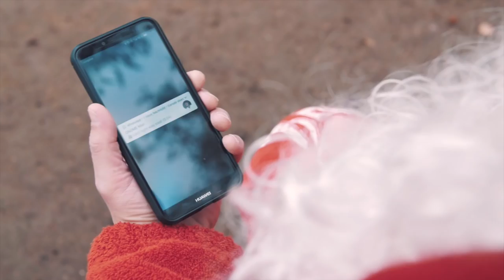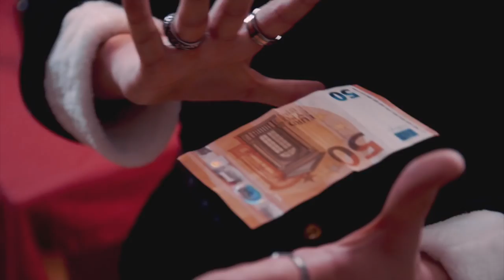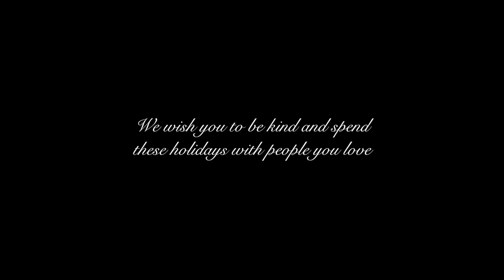Magic by Older Talking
We are worlds craziest band :)

"Older Talking" is the craziest band in the world. Their music unites, in a postmodern way, the inherent danceability with the criticism of today's music business. „Older Talking" relies on the power of social networks and natural engagement of new fans. Using this medium and their individual artistic approach, they successfully spread their music and social criticism.

Their works rely on the universal acclaim for electronic music and represent a wild mix of Pop/Hip-Hop/Alternative of the 80’s and 90’s with a dash of independent sound. The videos play with the clichés of a meritocratic, consumer society. At first glance their videos seem to be a combination of exactly same traits, that they try to criticize. Yet, if one approaches “Older Talking” as a work of art, then very soon it becomes clear, that there is a deeper symbolic meaning and a variety of interpretations for every image, object and character.

The lead singer Klaxa uses the variety of styles, from dramatic and explosive Rap verses to warm, melodious songs. This gives the duo an immense field for experimentation. Each song features catch phrases that allow instant recognition of band’s unique style in the first few seconds. Klaxa is constantly accompanied by a masked counterpart, who calls himself Lord Nervus. This fictional characters vocal style gives the songs often a dark and sonorous feeling.

The band members of "Older Talking" see themselves as wolves in sheep's clothing in today's music landscape. Above all they want to provoke, encourage self-reflection and draw the audience's interest to music and ideology that is far removed from the mainstream represented by radio, TV channels and mass media.